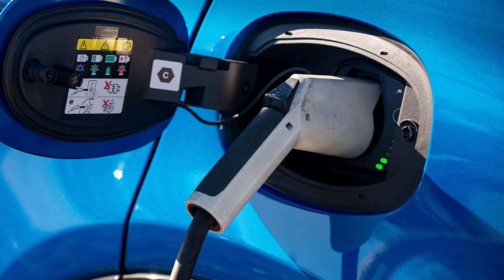2024 Dodge Hornet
2024 Dodge Hornet - elauto.us